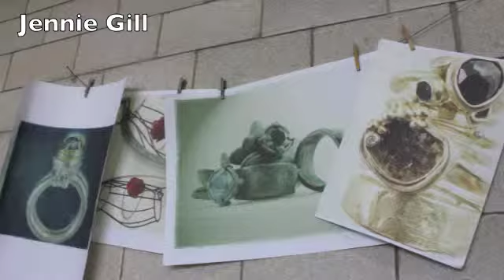Open Arts slideshow